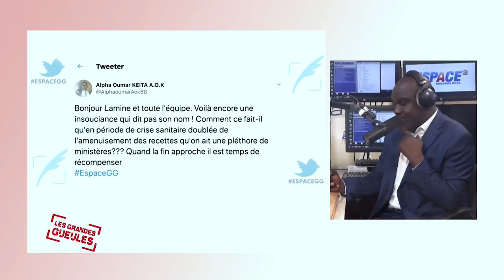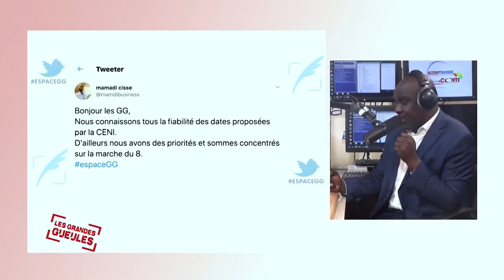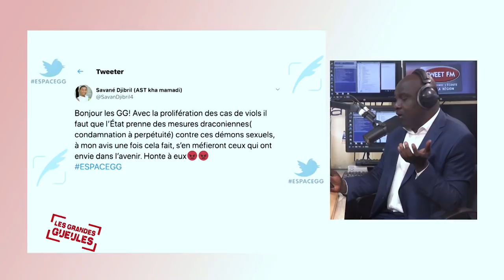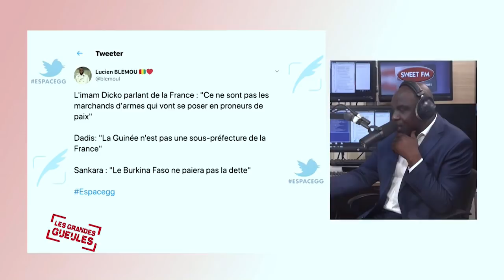LES GRANDES GUEULES- GG 2 LUN 22 06 2020